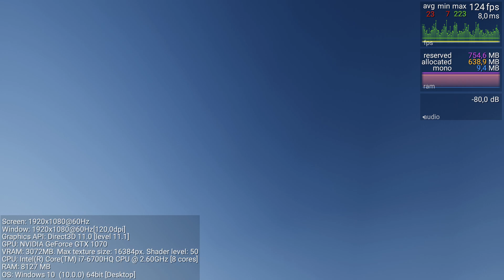World Streamer demoscene before streaming.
A test to see how much World Streamer optimise the scene. After adding World Streamer 2